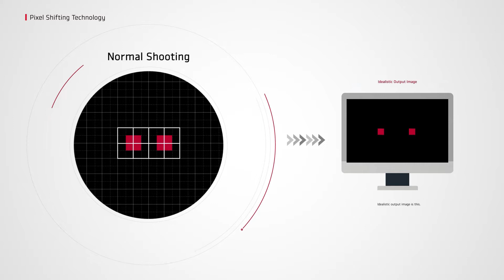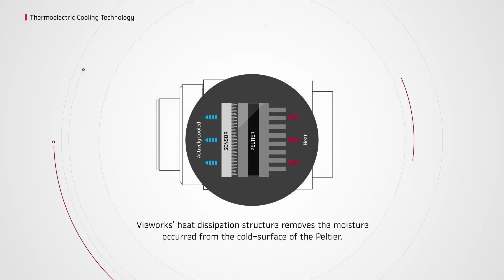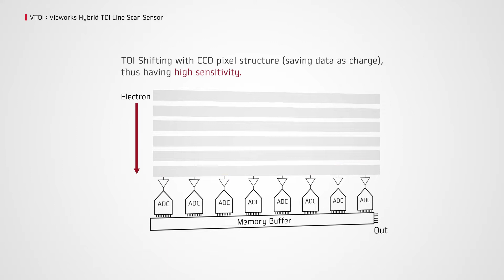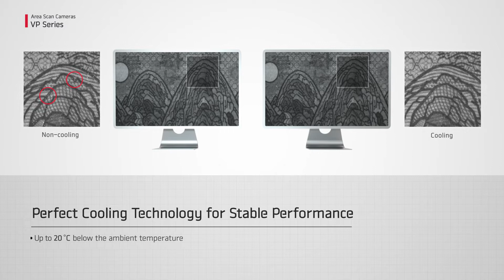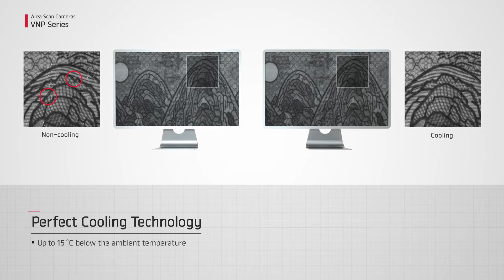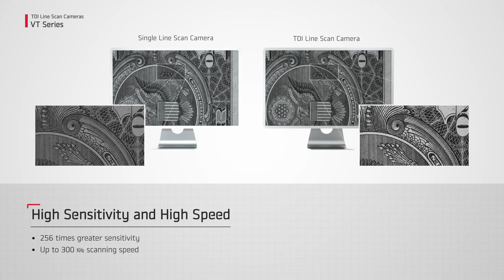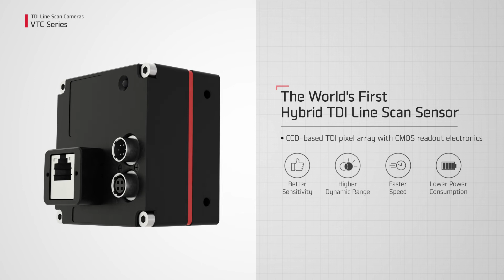Vieworks' Industrial Camera Lineup | 뷰웍스 산업용 카메라 라인업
Introducing Vieworks' industrial camera lineup for diverse machine vision applications.

Industrial Camera Lineup:
- Area Scan Cameras: VC / VN / VP / VNP / VQ / VX Series
- TDI Line Scan Cameras: VT / VTC
- Line Scan Cameras: VL Series

Key Technologies:
- Pixel shifting technology
- Thermoelectric Cooling Technology
- VTDI (Vieworks Hybrid TDI Line Scan Sensor)

for more information!